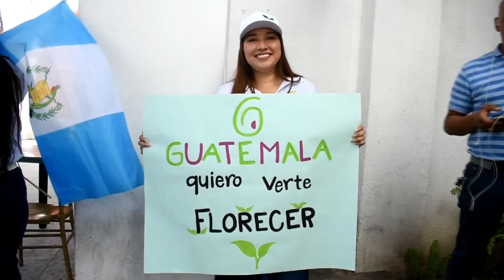Gira del candidato a la presidencia Bernardo Arévalo por Zacapa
El candidato a la presidencia asistió este día a la cabecera departamental de Zacapa, en dónde brindó una conferencia de prensa para dar a conocer su plan de trabajo.